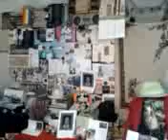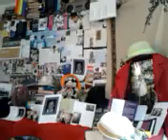video 2013 02 01 16 49 03-----CONCHITA RADIO EXTRA